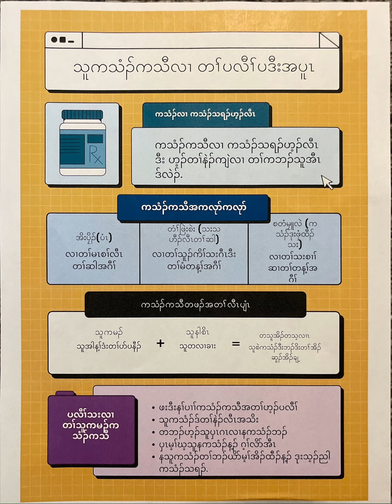The danger of prescription drugs ⚠️